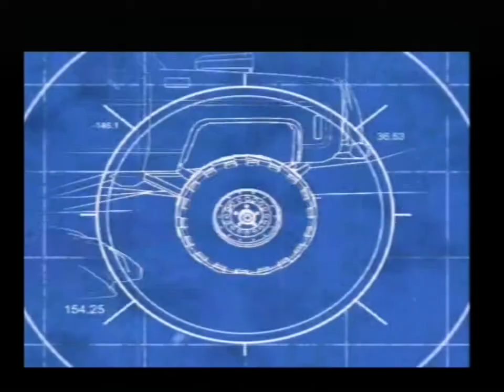[Ps2] Introduction du jeu "Off-Road Wide Open" de Infogrames (2001)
Voici l'introduction du jeu video Off-Road Wide Open par Infogrames au cours de l'année 2001 sur Ps2